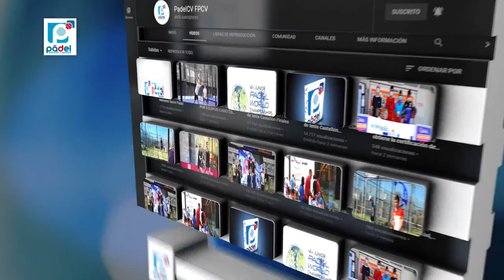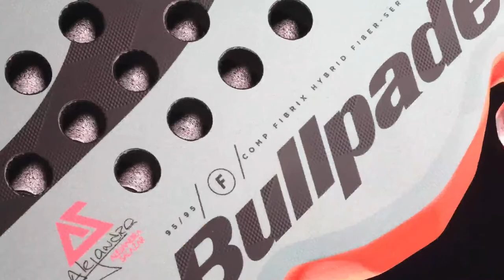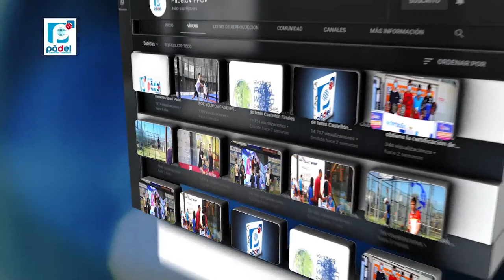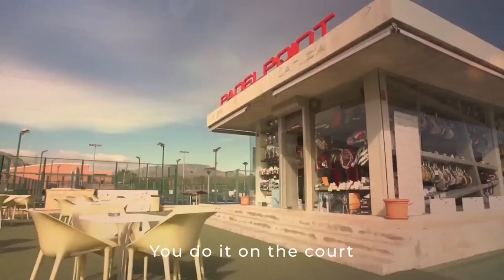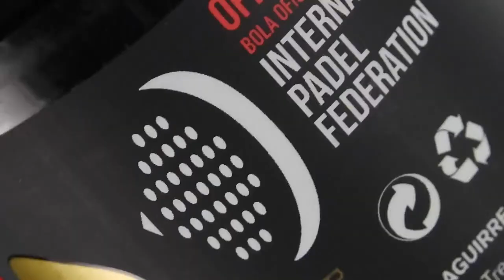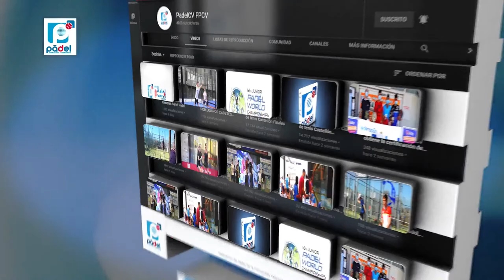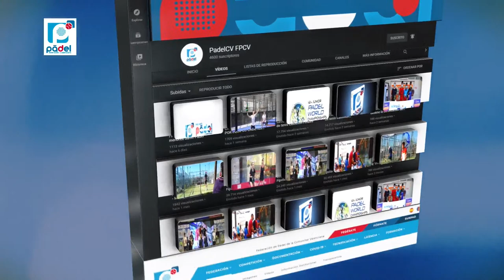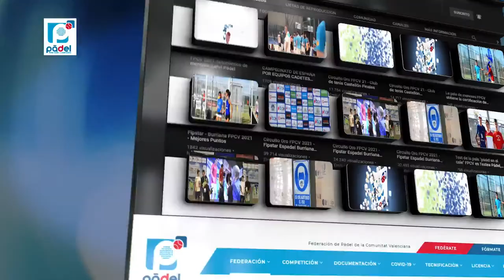FIP STAR LA NUCIA - 1/2 finals (Saturday Evening)